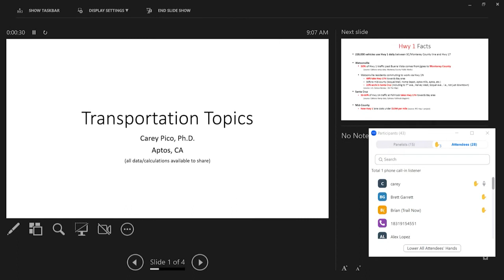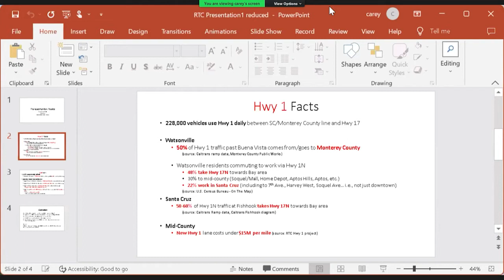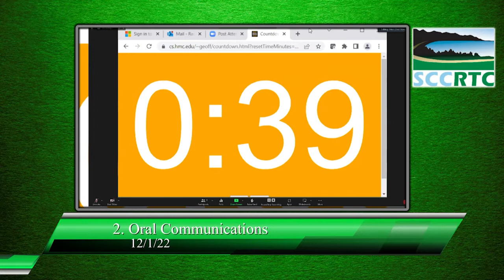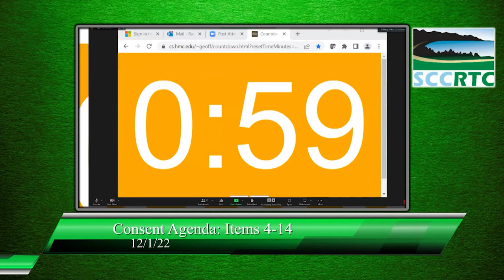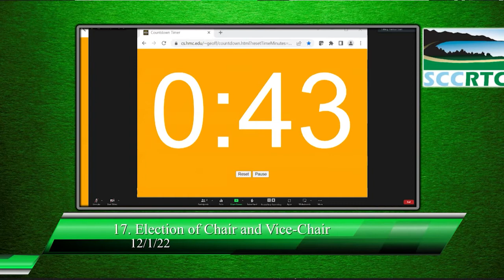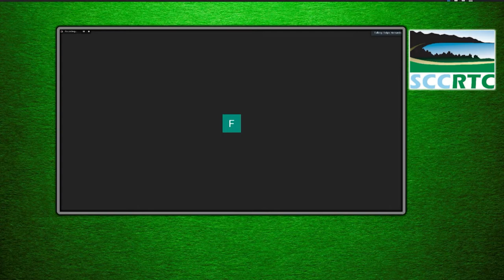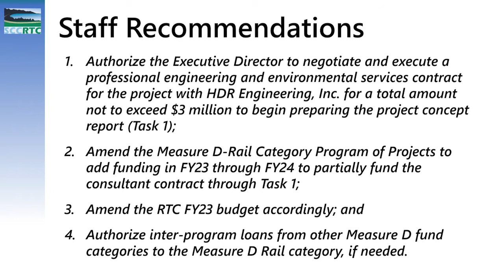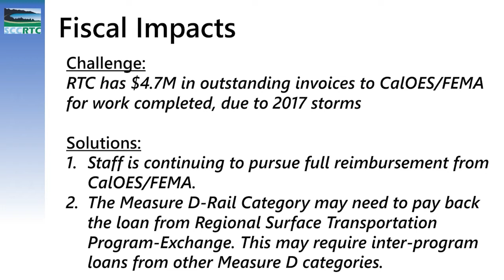Santa Cruz County Regional Transportation Commission 12/01/22